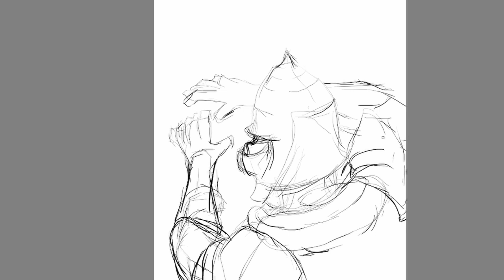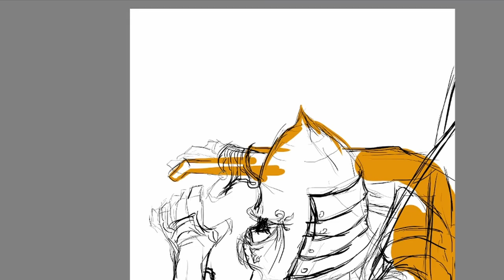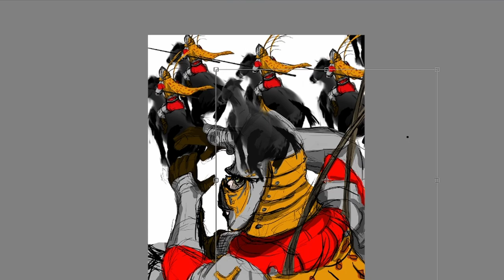Soldier Of Heaven Drawing To SABATON Timelapse By Third Son Of Seven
Soldier Of Heaven by Sabaton, from the new album The War To End All Wars

Follow SABATON